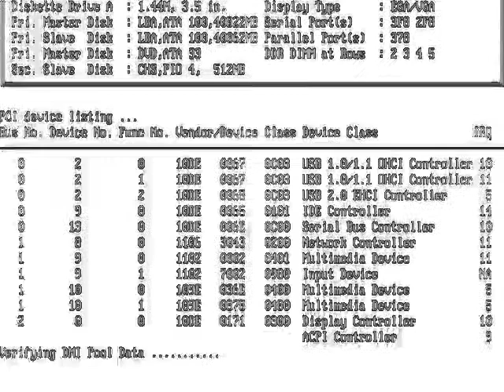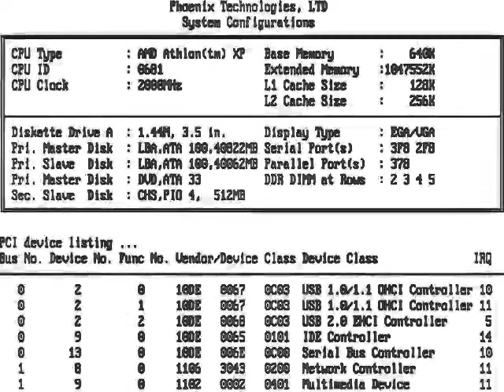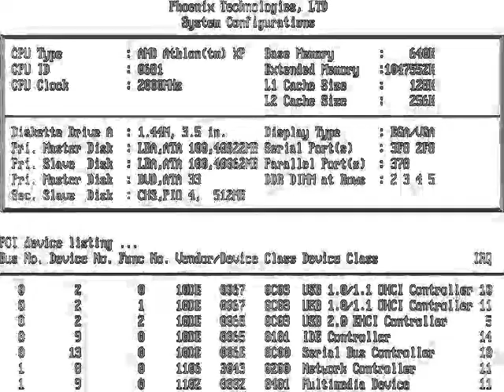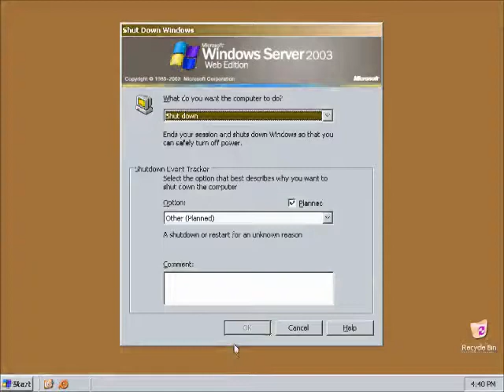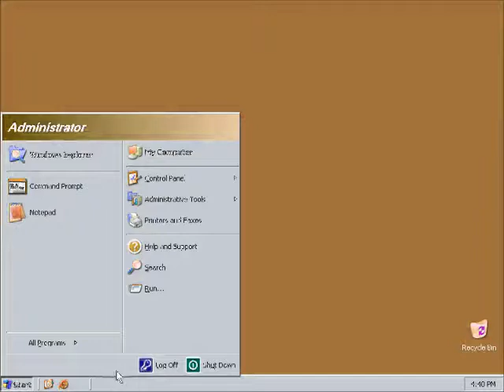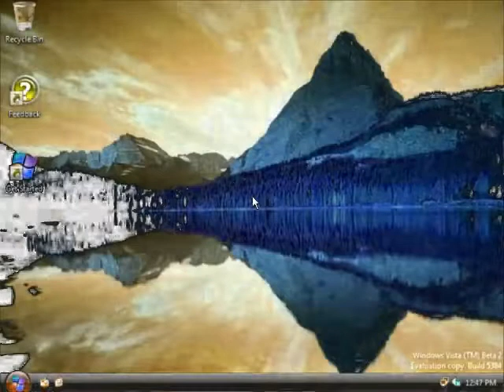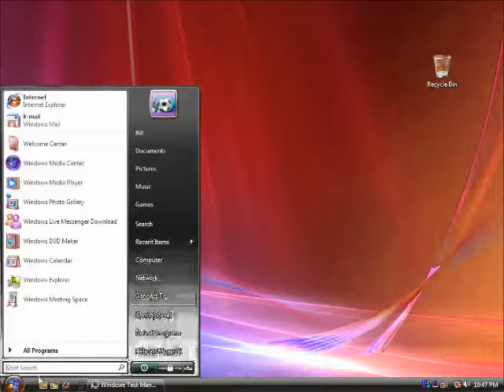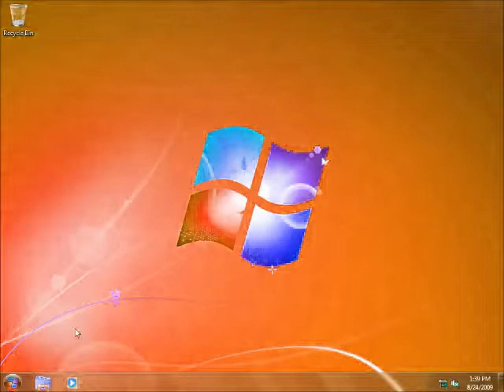Windows Startup and Shutdown Google Translate Voice enhanced with Milk Part 2